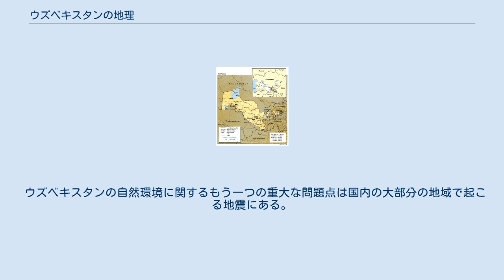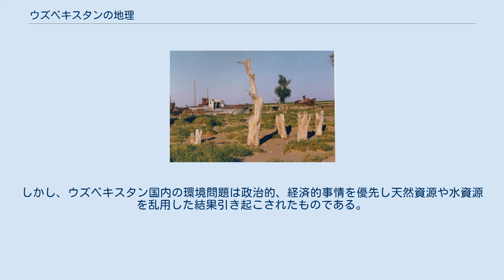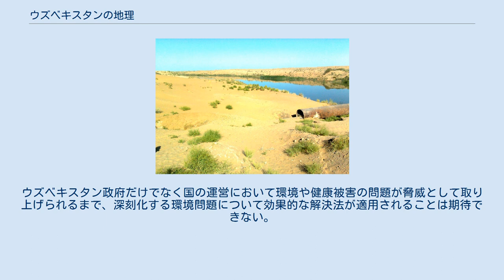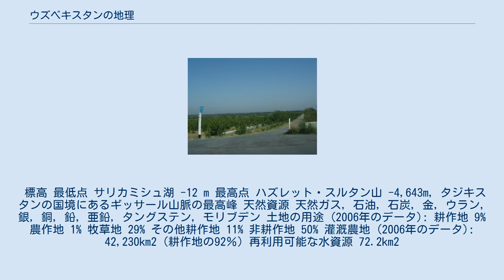ウズベキスタンの地理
ブハラ ジザフ ナヴァーイー カルシ サマルカンド グリスタン テルメズ タシュケント フェルガナ アンディジャン ナマンガン ウルゲンチ ヌクス ウズベキスタンの地図 ウズベキスタンは中央アジア・アフガニスタンとトルクメニスタンの北部に位置する国である。
国の全面積447,400km2はスペインやカルフォルニア州とほぼ同じ面積であり、ウズベキスタンの東西の距離は1,425km、南北の距離は930kmとなっている。
南西部でトルクメニスタンと、北部でカザフスタンと、南東部でタジキスタンやキルギスと国境を接し、中央アジアの全ての国と国境を接する。
ウズベキスタンは南部でアフガニスタンとも国境を接している。
また、ウズベキスタンはリヒテンシュタインとともに世界に二つしか無い、二重内陸国となっている国である。
 ウズベキスタンの詳細地図, 1995年 ウズベキスタンの地形 フェルガナ盆地 ホラズム州に広がる砂砂漠 ウズベキスタンの地形は国内全面積の約80％を占める砂漠化した平地から東部にある海抜約4,500mの山々まで多種多様である。
ウズベキスタンの南東部は天山山脈より続く高原地帯となっており、隣国であるキルギスやタジキスタンよりも標高が高く中国や中央アジアの他の国との自然国境地帯となっている。
国内北西部にある広大なキズィルクム砂漠 (テュルク語で赤い砂を意味する) はカザフスタン南部と国境を接する地域である。
国内でもっとも肥沃な農業地帯となっているフェルガナ盆地はキズィルクム砂漠の東に約21,440km2に渡って続いており、北部、南部、東部をそれぞれ山地に囲まれている。
フェルガナ盆地西部にはウズベキスタン南東部からカザフスタンとの国境にかけて北上していくシルダリヤ川が流れている。
フェルガナ盆地の年間降水量は約100～300mmと少なく、砂漠の名残が中心部の一部地域や山の尾根沿いなどに見られる。
 ウズベキスタンの水源はその大部分を少数の河川に頼る構造になっている。
国内の全面積の3分の2という広大な土地で水不足が起きており、国内の湖もほとんどない。
ウズベキスタンの2大河川であるアムダリヤ川とシルダリヤ川はタジキスタンやキルギスの山々を水源としている。
これら二つの河川の水は主に灌漑農業用水として使用され、複数の水路がフェルガナ盆地や他地域の耕作地のために張り巡らされている。
水量の少ない湖であるサリカミシュ湖はトルクメニスタンとの国境地域にある。
 ウズベキスタンの自然環境に関するもう一つの重大な問題点は国内の大部分の地域で起こる地震にある。
実際、ウズベキスタンの首都タシュケントは1966年に大規模な地震に襲われ建物の多くが倒壊している。
また、タシュケントの地震前後にも大規模地震が発生し深刻な被害をもたらしている。
山間部は特に地震の影響を受けやすい。
 ウズベキスタンの気候は大陸性気候に分類され、夏は暑く冬は寒く一年を通じ降水量が少ない。
夏の気温はしばしば40°Cを超える。
冬の平均気温は-2°Cであるものの、最低気温は-40°Cを記録したこともある。
年間降水量は100～200mmと非常に少なく、年間の降水量のほとんどは冬と春にもたらされるものである。
7月から9月の間にはほとんど雨がふることはなく、灌漑なしでは農業ができない状態になる。
 2003年2月に撮影されたウズベキスタンの衛星写真。
赤い点は山火事が起きていることを示す。
 アラル海のかつての湖岸 ウズベキスタンには豊富な天然資源が眠り環境的にも恵まれた土地であったものの、ソビエト連邦時代の自然改造計画により他のCIS諸国と同等の農業を行うという経済政策の下灌漑農業のための大規模な自然改造が行われた。
農薬の大量散布やシルダリヤ川、アムダリヤ川をせき止めて行う灌漑農業は灌漑農業用水に対する水質管理施設の不足から大規模な健康被害や環境問題をもたらした。
 ウズベキスタンの環境の悪化の顕著な例がアラル海である。
綿花栽培やその他の目的のためアムダリヤ川、シルダリヤ川をせき止めダムを建造したことで、1960年には世界第4位の内陸湖であったアラル海は30年間でその水量が3分の1にまで減少し、地図上の面積も半分以下にまで縮小した。
湖の枯渇化や塩化はかつて湖底であった部分の土砂による塩分や塵を巻き込んだ大規模な砂嵐を発生させ、地域の農業や生態系、人々の健康に大きな被害を与えている。
砂漠化はアラル海付近で暮らしていた植物や動物の絶滅や大規模な気候変動を招き、かつてアラ...